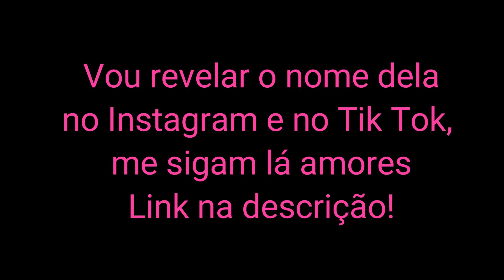Menino ou menina? Revelação do sexo do meu bebê! | Pricity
E aí será que é menino ou menina? Confiram agora o sexo do meu bebê.

Lembrando que o nome do bebê eu vou revelar lá no Instagram e no TikTok, tá amores? Não deixem de me seguir lá!